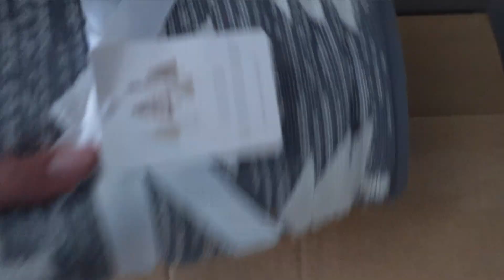VLOGMAS : 5 CHOINEK KARDASHIANEK!!! 🌲 | Efikoland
To juz ostatni film z serii VLOGMASÓW! ♥️
Niedługo Nowy Rok, a my wjedziemy z nowym, śmiesznym filmem 🙉

Daj SUBA i nie przegap tej okazji! 🎅🏼

WESOŁYCH ŚWIĄT!!! 😘